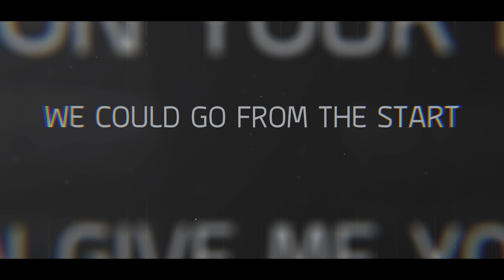MAYDAY - RiSE AGAiN (Lyric Video)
Lyrics

Of all the things you have been through
You wonder why they went sideways
Cause every route that you take feels like
One step forward
With two steps back

Hope’s decayed
Your mind is led astray
The heart is shattered in pain from the past that you can’t forget
But I am here to tell you that...

(Chorus)
It will be alright
It will be okay
Throw ‘em away
All the pain from yesterdays
This is our lifeline
Tonight we rise again
We always bounce back, bounce back
Come hell or high water

Cuz we’re all livin’ in hell
Get us out of this jail
Live on the edge like we’re all in the shells underneath the regime of the fake citadel

All down the drain
Fool us again
Ain’t got no Batman, instead we got Bane.
Get on your feet
And then give me your hand
We could go from the start
It’s a part of our plan

On the count of three We do it synchronously
We can’t erase our mistakes, but it’s time to leave this place
There is a way on the other side

(Chorus)
Throw ‘em away
Come hell or.

Throw ‘em away
Come hell or high water (wow)

Don’t you look back again (No!)
Chin up and move along (Yeah!)
Bury your agony cause this time we rise up!

(Chorus)
Throw ‘em away
Come hell or.

เนื้อร้อง & ทำนอง : Virgil Yannadet
ดนตรี & เรียบเรียง : Noom Chanon
Mixed & Mastered : Noom Chanon (Nongnoomstudio)